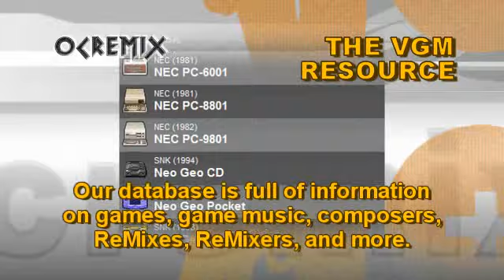OC ReMix #1969: Marble Madness 'raMble and Mess' [Practice Race (Level 1)] by Justin Tense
ReMixer: Justin Tense

• Game: Marble Madness (Milton Bradley, 1988, NES)
• ReMixer(s): Justin Tense
• Composer(s): Brad Fuller, Hal Canon
• Song(s): 'Practice Race (Level 1)'